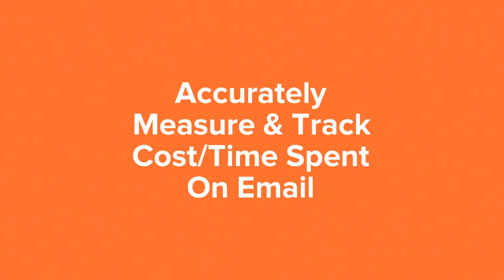EnergizeMail Content Video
Learn how to effectively manage your inbox and your team's email communication without adding hours to your day. Introducing EnergizeMail